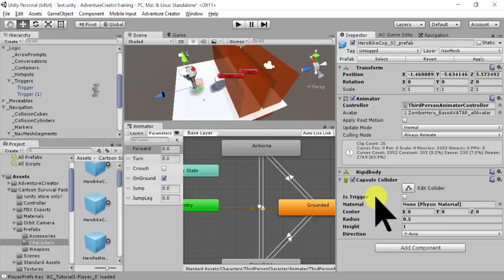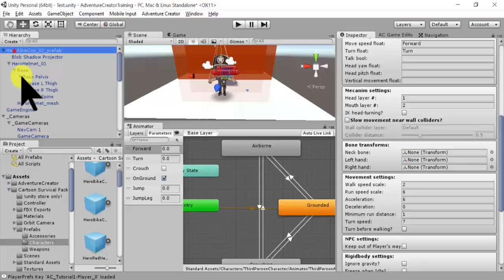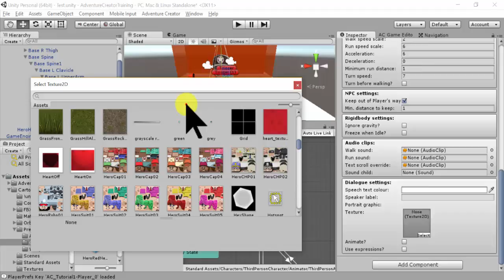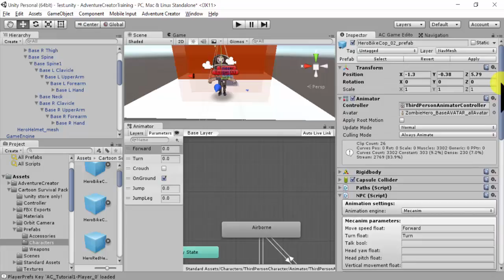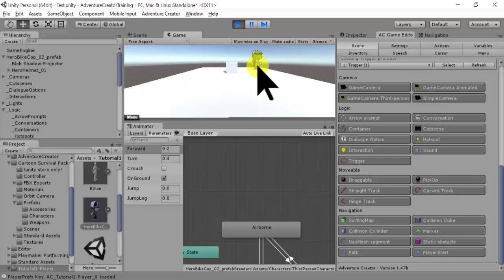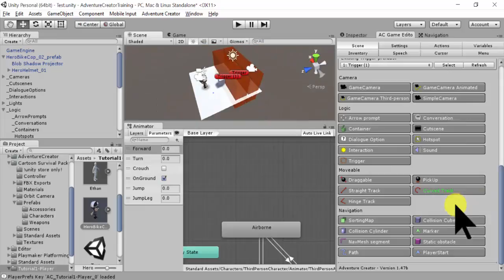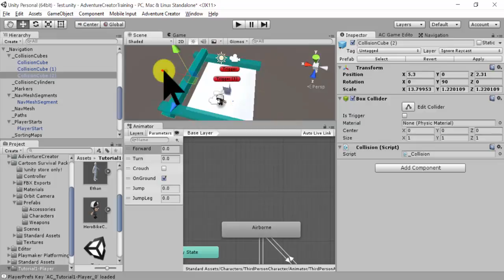1-8_AdventureCreator_NPC-COLLIDER